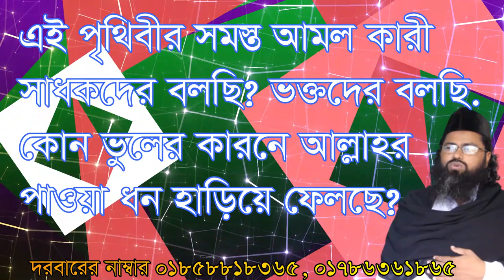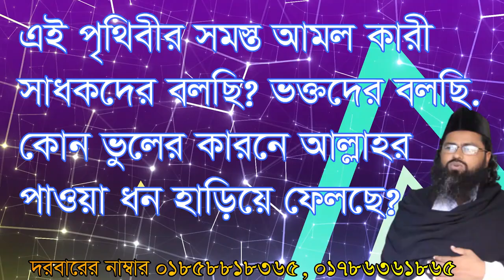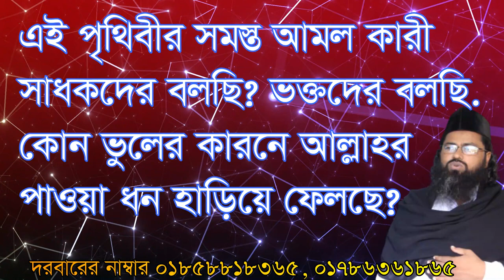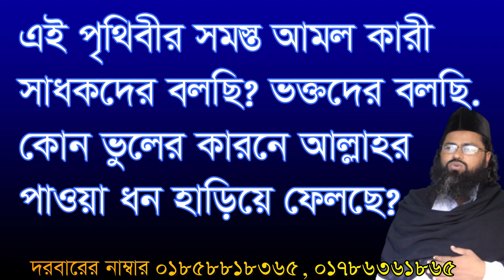ভক্তদের বলছি আমল কারী সাধকদের বলছি , vokto der bolciamol kari sadokder bolci